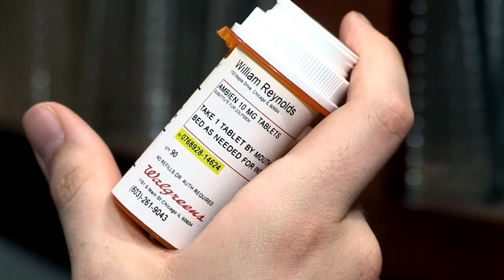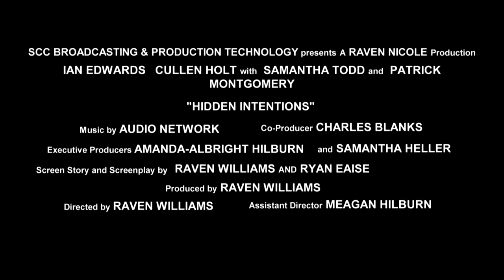Hidden Intentions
Raven Williams capstone project.